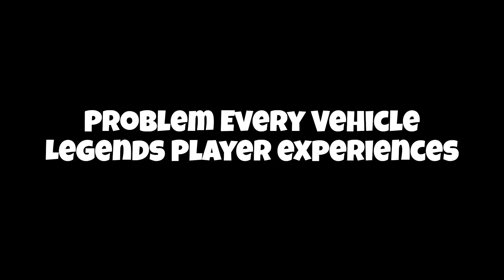HOW TO FIX THESE PROBLEMS EVERY VL PLAYER FACES - ROBLOX